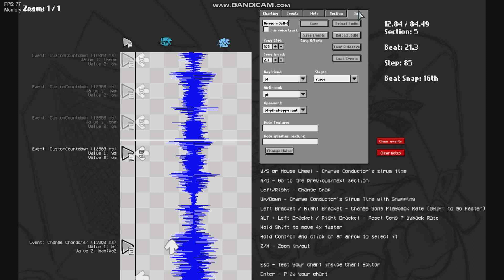【FNF】Dragon Ball Super - Opening 2 [FT: Pico] | V.s. Bamiko - Anime OP Collection | Mod | HD | SFC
Credits
Events: Angelica Kimiyaa
Made: Angelica Kimiyaa
Feat: BF-Pixel, BF, Pico, Bamiko
Mod: Anime OP Collection
Game: Friday Night Funkin' (FNF)
Songs: Dragon-Ball-Super-OP
Modder: Psych Engine
Hayo! EN, TH, JP, CH Mod Download.
Files:
Friday Night Funkin' is an upcoming open-source[a] rhythm video game released on Newgrounds in 2020.[4] The game is developed by a small group called The Funkin' Crew Inc., which consists of Cameron "ninjamuffin99" Taylor, David "PhantomArcade" Brown, Isaac "Kawai Sprite" Garcia, and evilsk8r. The game shares some gameplay features with Dance Dance Revolution, PaRappa the Rapper, and the "Dance Contest" minigame from Club Penguin, and borrows aesthetic influences from Flash games.[5] The game has been credited with driving users back to Newgrounds, a site whose popularity peaked in the early 2000s.

The game was initially created for the Ludum Dare 47 game jam on October 5, 2020.[8] An expanded demo was released on November 1, 2020, with updates continually released in the following months. A full version of the game backed by Kickstarter, titled Friday Night Funkin': The Full Ass Game, is in development.[9]